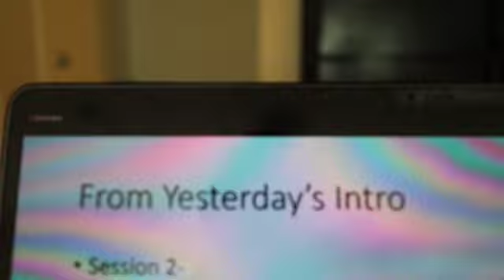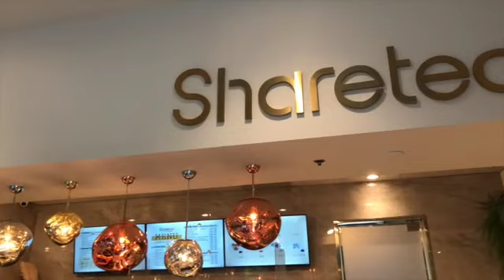The Start of Second Year - Online classes + White Coat Celebration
**My apologies for the blurry qualities of the footage on my iPhone, I forgot that I had them on a different setting when I recorded the white coat video, so it turned out different. I will definitely change them back for the next videos! 😅** (I swear nothing hurts like spending hours on editing parts but it turned out blurry anyway when you publish it)

Anyway, I hope that your September is off to a good start! Time is flying by, and now that second year has started, I wanted to just document how things have been like with online classes. :) Thanks for sticking through this with me and see how things are like with school. This video is a special one (despite the quality) ❤️